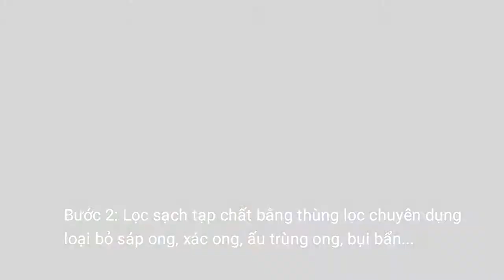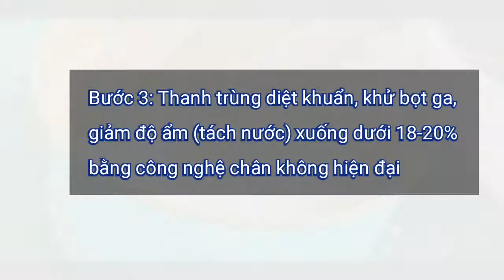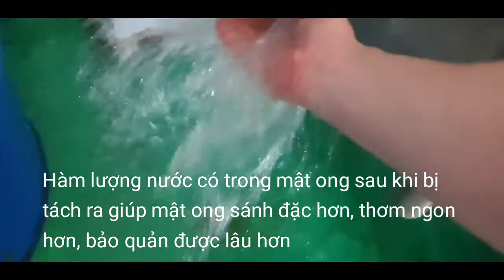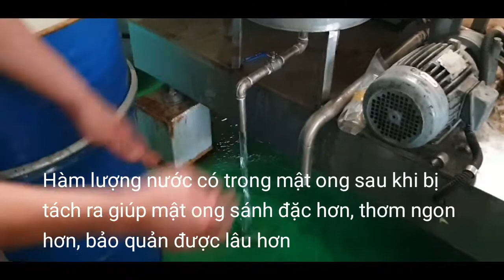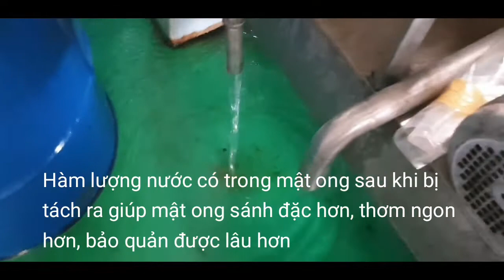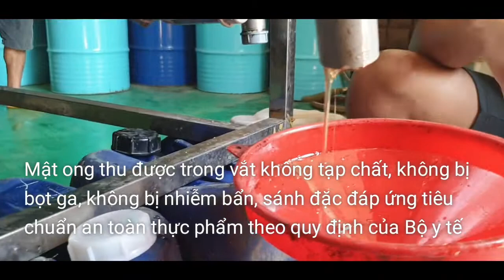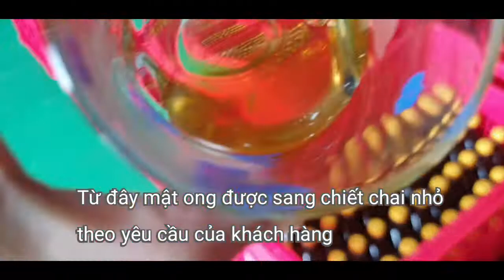Các Bước Xử Lý Mật Ong Sau Thu Hoạch | Mật Ong Cao Nguyên Highlandbee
Mật ong khi mới khai thác trực tiếp từ trang trại liệu có thực sự an toàn và đạt chuẩn vệ sinh thực phẩm, cũng như tiêu chí chất lượng của mật ong xuất khẩu? Câu trả lời: Không thực sự an toàn cho sức khỏe của bạn, và 99% là không đạt chuẩn xuất khẩu. Lý do như sau: - Tạp chất lạ trong mật ong rất nhiều nếu không được lọc qua hệ thống lưới inbox 304 chuyên dụng để loại bỏ hoàn toàn sáp ong, phấn hoa độc, ấu trùng ong, xác ong, lá cây, đất cát, bụi bẩn trong quá trình khai thác mật ong.

Như vậy, hiện nay trên thị trường rao bán nhan nhãn các loại mật ong gắn mác xuất khẩu thì thực chất là ăn theo, mật ong của họ hoàn toàn không đạt tiêu chuẩn vệ sinh an toàn thực phẩm, ảnh hưởng đến sức khỏe người tiêu dùng.

Để an toàn tuyệt đối cho sức khỏe, mật ong tiếp tục đưa vào bồn xử lý bọt ga, thanh trùng diệt khuẩn, khử men mốc, giảm hàm lượng nước bằng công nghệ chân không ở nhiệt độ thấp hiện đại nhất Việt Nam hiện nay, giúp mật ong thành phẩm bảo quản được lâu hơn, nâng cao giá trị dinh dưỡng hơn mà không làm mất đi mùi vị hương thơm cũng như màu sắc mật ong thuần túy ban đầu.

Vì thế mật ong Highlandbee có rất nhiều công dụng như kháng khuẩn, giảm đau, giảm ho, ngăn ngừa viêm họng, hỗ trợ hệ tiêu hóa, giảm mệt mỏi suy nhược cơ thể, giúp vết thương mau lành, cung cấp năng lượng bồi bổ sức khỏe tăng cường sức đề kháng.

🍀 Mật ong 500ml 130K/chai (giá sỉ 90K)
🍀 Mật ong 1000ml 250K/chai (giá sỉ 180K)
🍀 Mật ong hộp đôi quai xách 2 chai 500ml - 260K

🏠 80 Tam Châu Tam Phú Thủ Đức, HCM
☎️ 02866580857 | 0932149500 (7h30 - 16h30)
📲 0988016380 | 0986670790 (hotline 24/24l